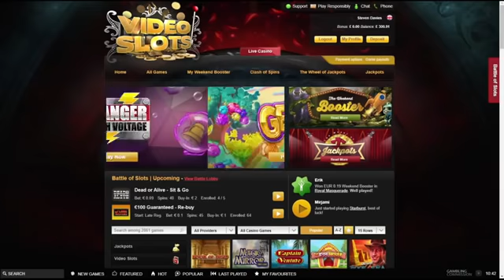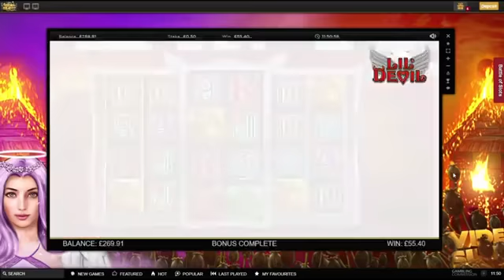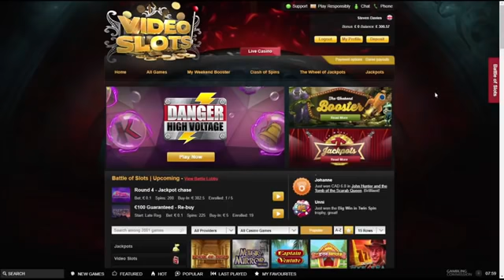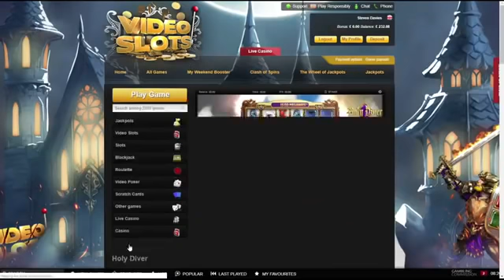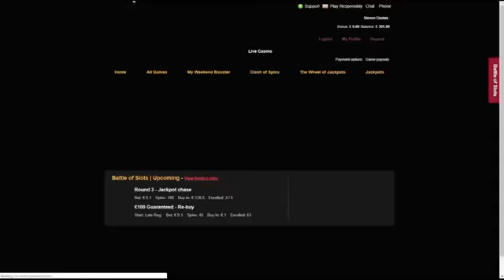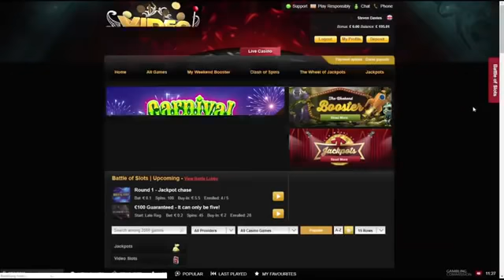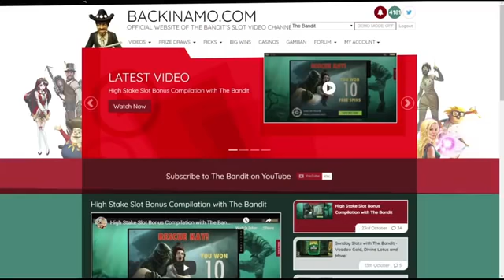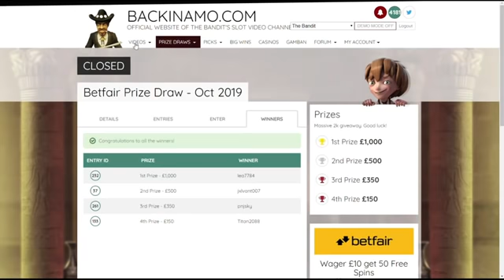Bandits Sunday slots deleted video 3.11.19 Enjoy